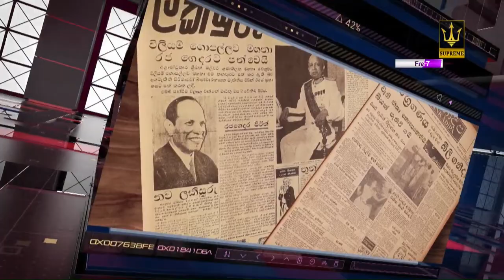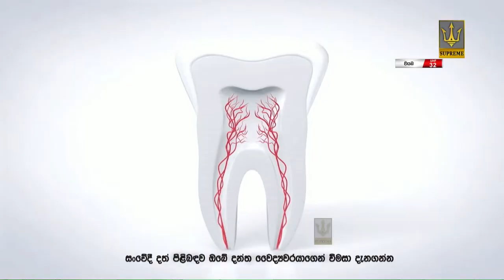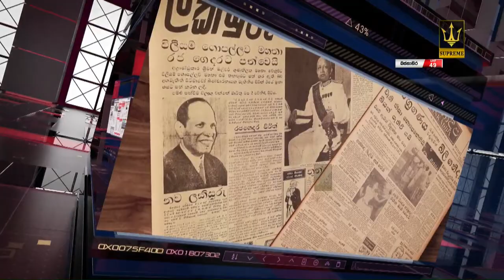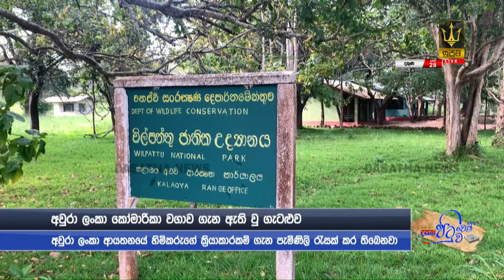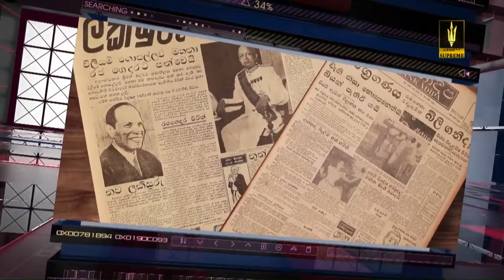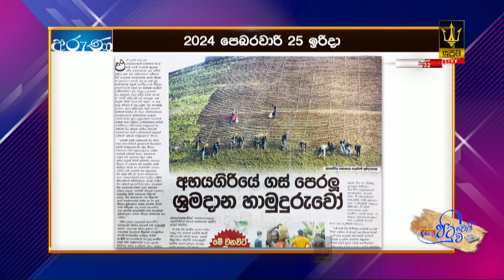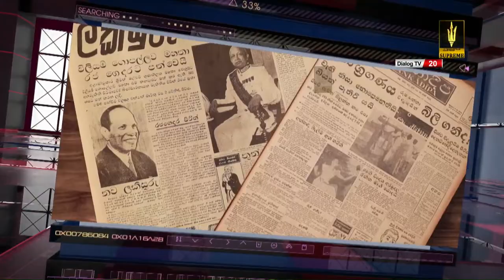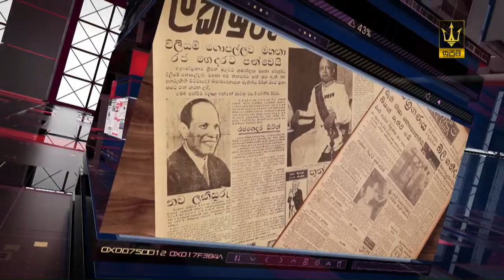Dasatha “පිටුවෙන් පිටුව” – LIVE | 2024-02-25 | Dasatha News